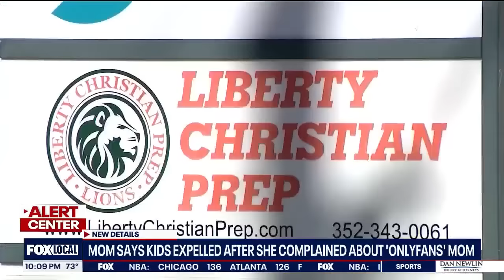Six more kids expelled from Christian private school over OnlyFans situation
A total of eight children have been expelled from a private Florida school after an OnlyFans decal sparked controversy.